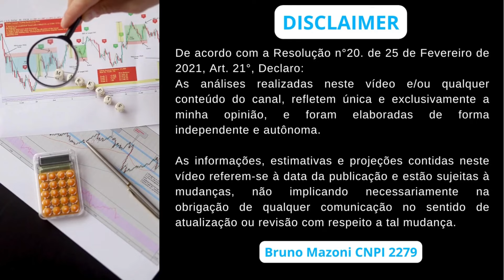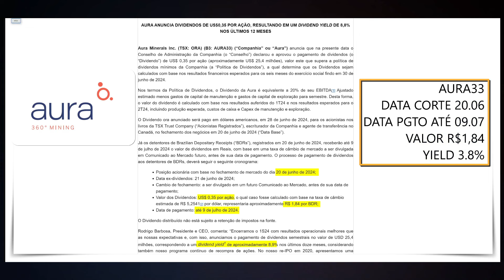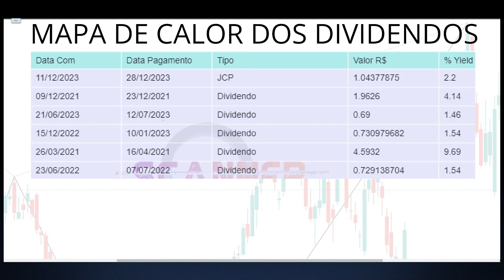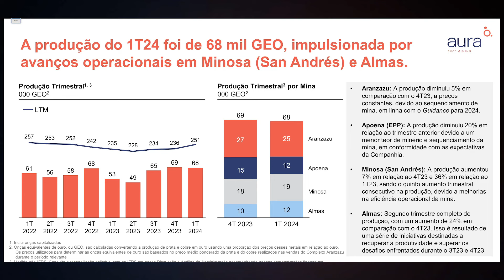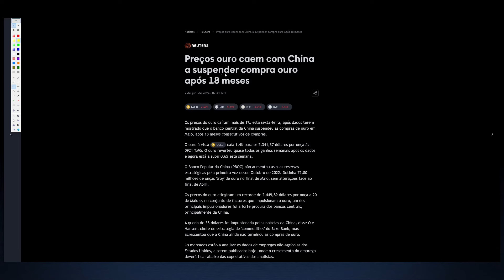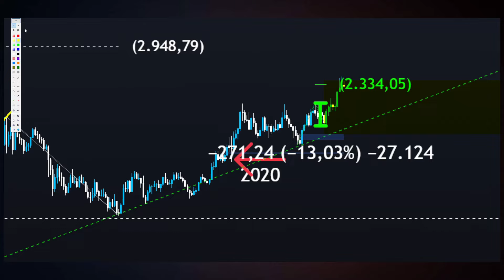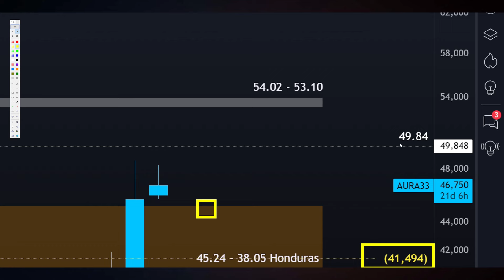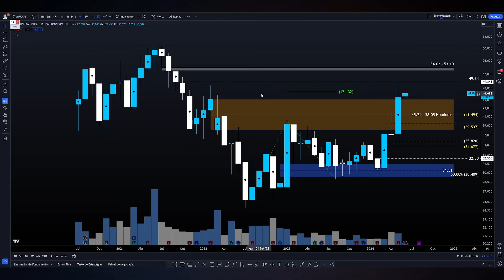AURA33: AURA MINERALS ANUNCIA DIVIDENDOS PARA JUNHO E CHINA SUSPENDE COMPRA DE OURO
Papo de hoje comenta sobre as bdrs da auraminerals ticker
No Vídeo, compartilho Cenário Macroeconômico Pertinente a Empresa, os Fundamentos Atualizados, Múltiplos de Valuation e os dividendos por ação. Adicionalmente, projeto o Preço Teto dividendos Utilizando Metodologia do Bazin e Barsi e o Preço Alvo da bdr aura33 utilizando análise gráfica. Faça Parte do Clube dos Dividendos no YouTube